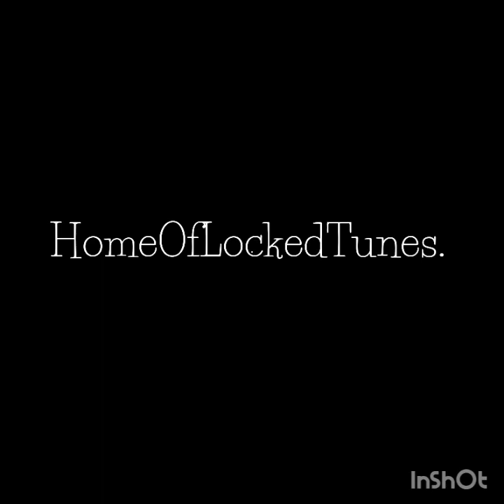Jaylokas & Zan'Ten - Mozambique Meets Sgija Feat. T&T MusiQ).